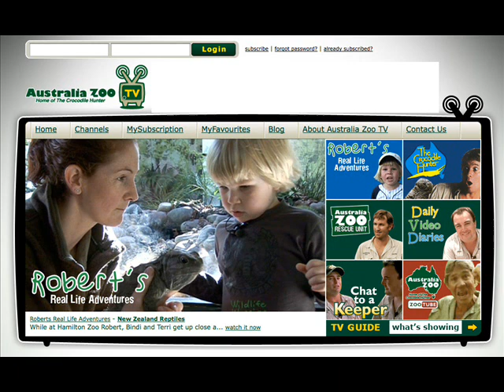Steve Irwin Day Video Competition- How Steven Khaki's It!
I got SECOND! Thank you so much everyone, this is a dream come true!

G'day my name is Steven and i absolutely LOVE wildlife. I want to raise both Money and Awareness for conservation of both Wildlife and their habitat!
Going to Australia Zoo for Steve Irwin day would be such a motivator and a dream come true.

If you liked my video please give it a thumbs up :)

Thanks a good luck to everyone and don't forget to Khaki It this Steve Irwin Day!